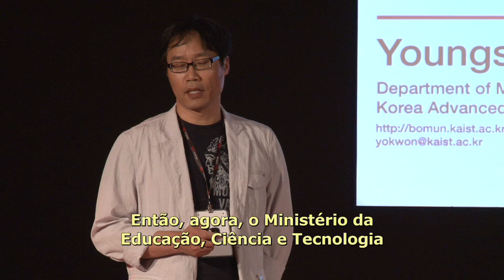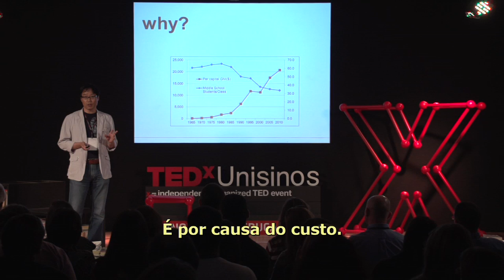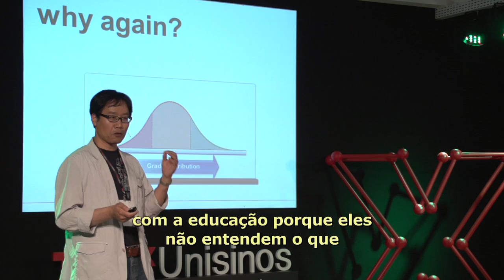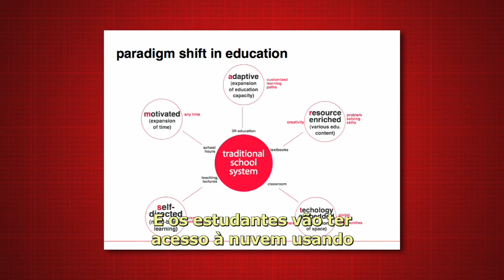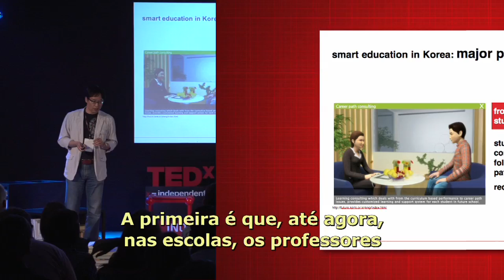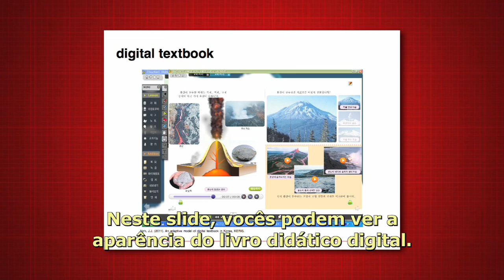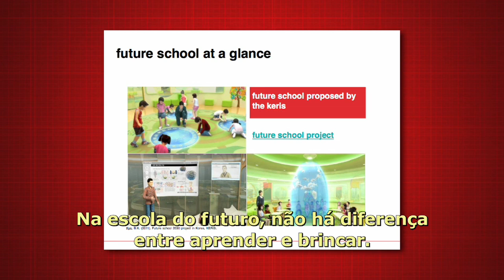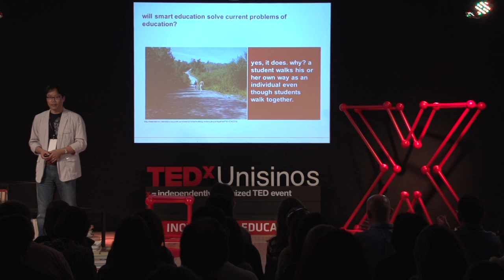TEDxUnisinos - Youngsun Kwon - Transformação na educação da Coreia do Sul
Youngsun Kwon é bacharel em Economia e, hoje, é professor na Korea Advanced Institute of Science and Technology (KAIST) e Presidente da Subcomissão de Serviços de Conselho do Presidente sobre Estratégias de Informatização. Sua pesquisa atual trata do Plano de Educação inteligente da Coreia que pensa novos rumos para a Inovação na Educação no país.

O TEDxUnisinos Inovação na Educação mantém o mesmo espírito e missão do TED: "vale a pena espalhar ideias". É o primeiro evento no Brasil a dedicar todas as palestras ao tema educação.